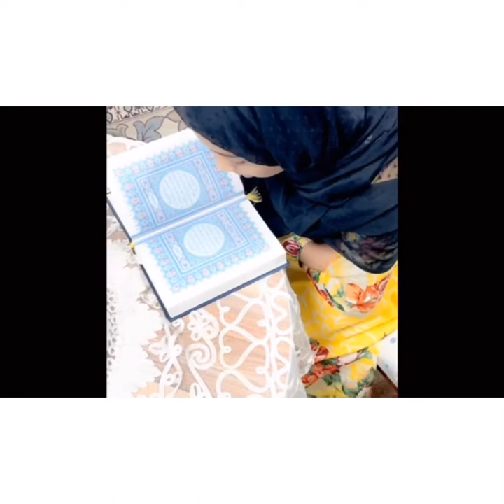ساعه لنفسك وساعه لربك 🙏🏻❤️